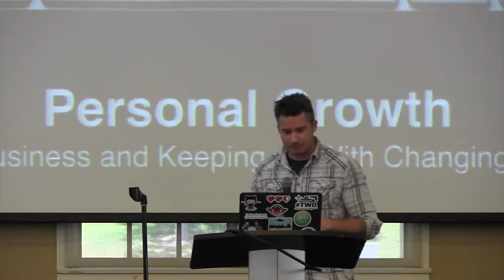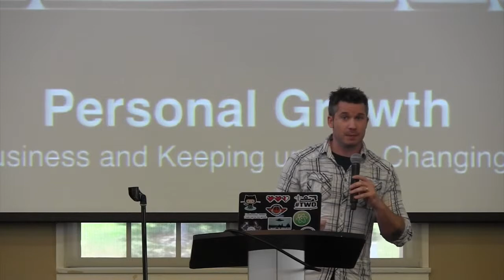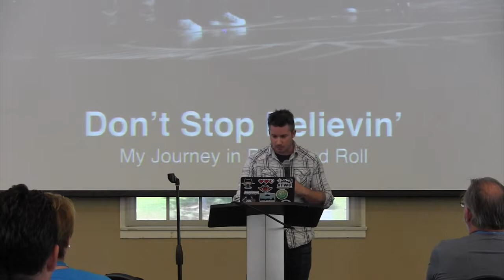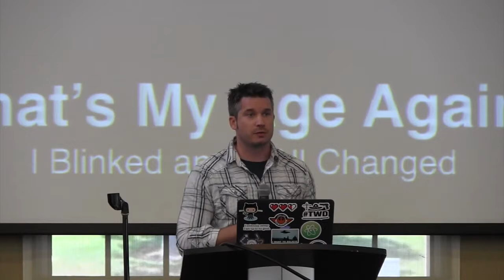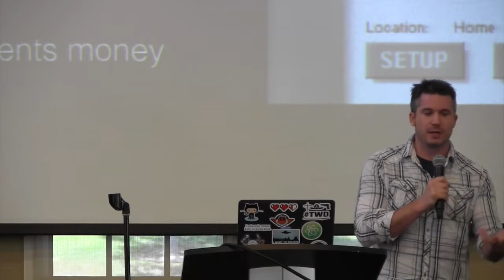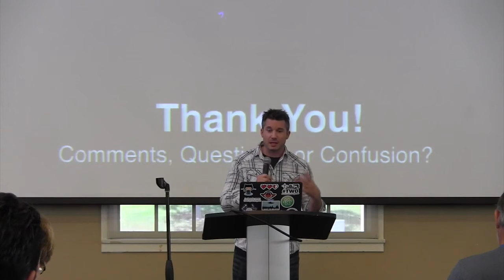Tom McFarlin: Personal Growth – How Do You Run a Business While Keeping Up With Changing Technology?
Running your own business is tough. There’s tons of things to think about, for sure. But how do you handle that, while also trying to stay current with all the technological changes that seem constant? How do you manage investing in your own growth? If there’s anyone who can share insights into the question, there’s no doubt it’s Tom.